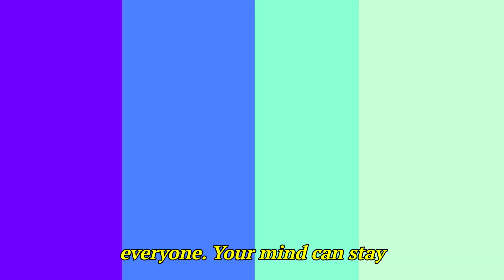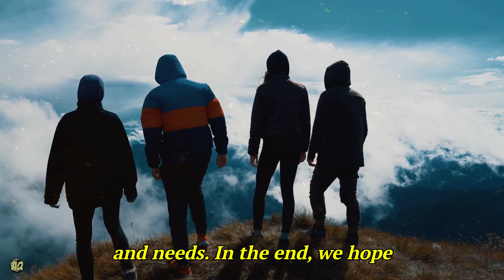Good Health /Natural Health Tips /Healthy Lifestyle💕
A cornerstone of a healthy lifestyle is a balanced and nutritious diet.,,,
health
health tips
to keep the body in good health is a duty
mental health
healthy body
healthy lifestyle
healthy foods for brain
healthy foods for heart
health care
keep the body in good health
heart health
healthy diet
healthy tips
health is wealth
good health
how to keep healthy body
healthy food
healthy mind and body
healthy diet for body
body and mind healthy
healthy
healthy food healthy life essay
healthy food healthy life
ahemquotes
quotesahem
images.videos from pixabay, pexels etc
content is creative commomns free to use
with regards .